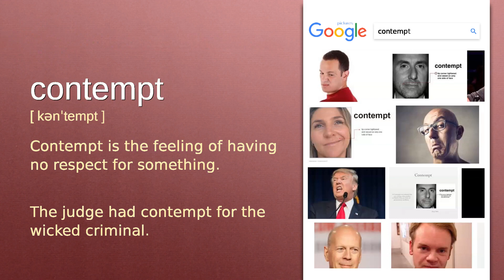Contempt : C2 level english vocabulary lesson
In this english video we will see what the word "Contempt" means. It's an English word from C2 level vocabulary list.

The word is "Contempt", meaning is: "Contempt is the feeling of having no respect for something." and example is: "The judge had contempt for the wicked criminal.".